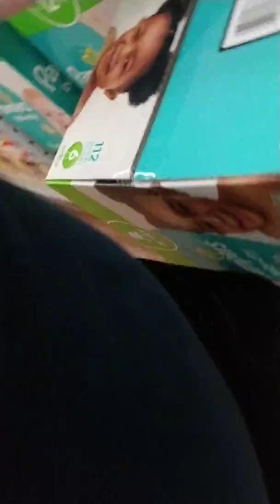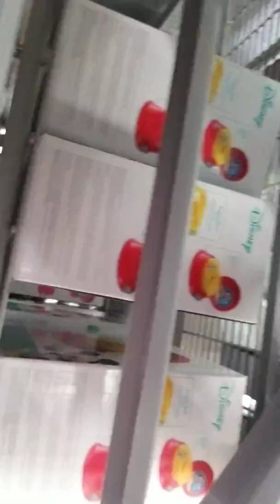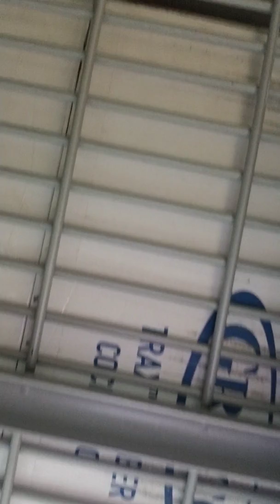Forts at Walmart on 80 and belt line and musky Texas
Fort at Walmart in mesquite tx on 80 and beltline